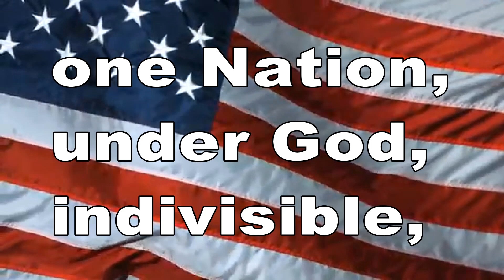October 22, 2018 BHS News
Credit:
Playboi Carti - FlatBed Freestyle [INSTRUMENTAL] Die Lit
juice wrld - moonlight (slowed + reverb)
internet strangers - lotus (slater exclusive premiere - official audio)